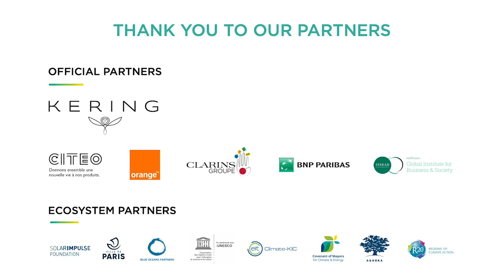Planetary boundaries | Christian Courtin-Clarins, Clarins - Corentin de Chatelperron, Low-tech Lab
Round table:
Christian Courtin-Clarins - President of the Supervisory Board, Clarins Group,
Corentin de Chatelperron - President, Low-tech Lab

Moderator:
Adam Woodhall - Spokesperson, Extinction Rebellion UK

30, 31 Jan. & 1st Feb. 2020 | Grand Palais, Paris - France